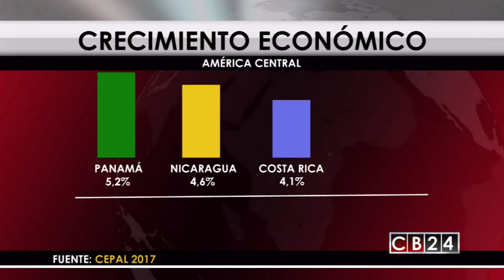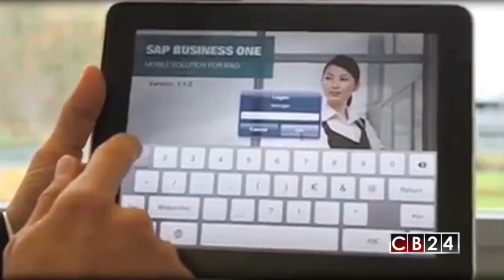CEPAL proyecta menor crecimiento de Costa Rica en cuanto a economías de Nicaragua y Panamá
La Comisión Económica Para América Latina y el Caribe prevé crecimiento económico de Centroamérica para este 2017.